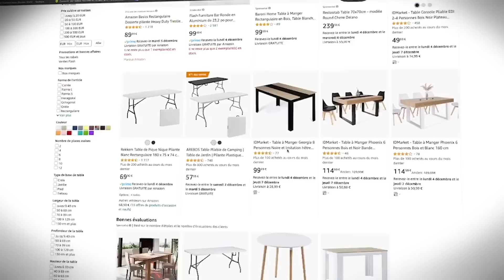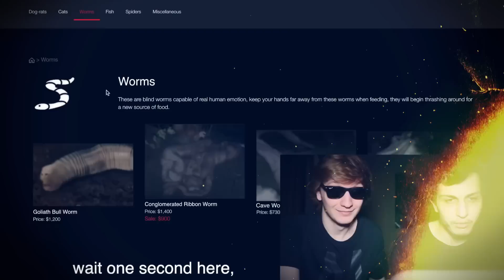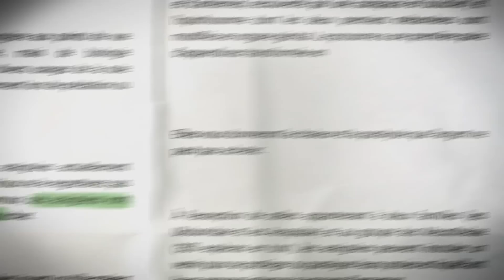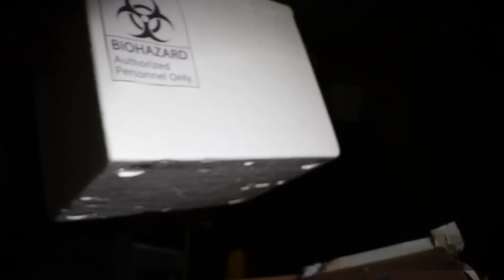On a commandé une ARAIGNÉE sur le DEEP WEB.. (enquête)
Enquete de la vidéo de la chaine de chester et parker !

1 COMMANDE = UNE CHANCE DE PASSER UNE JOURNÉE AVEC MOI